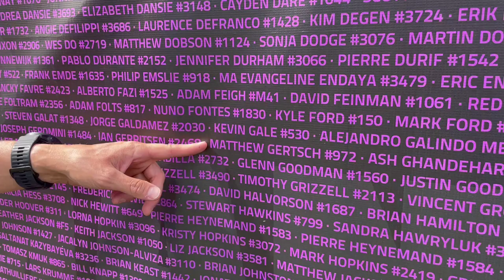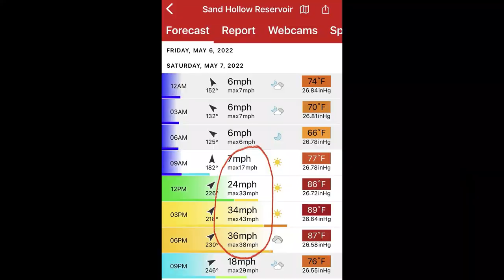Matt - 2022 World Championship Ironman St George, Utah - Kona Hawaii 2021